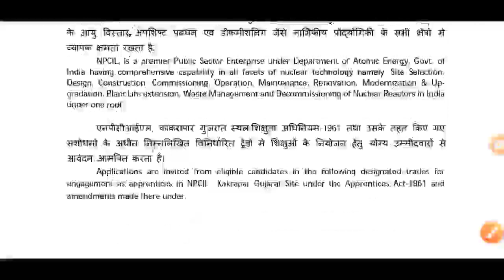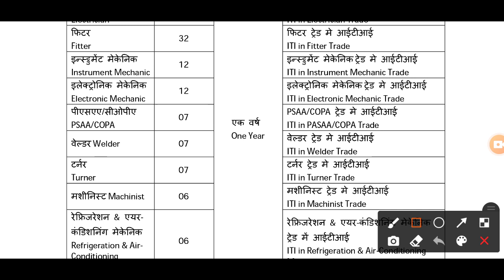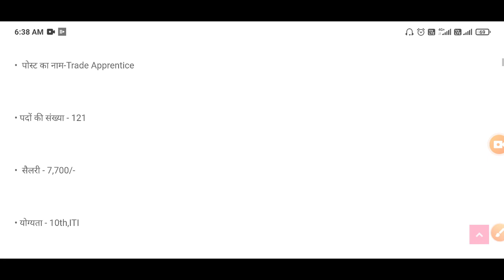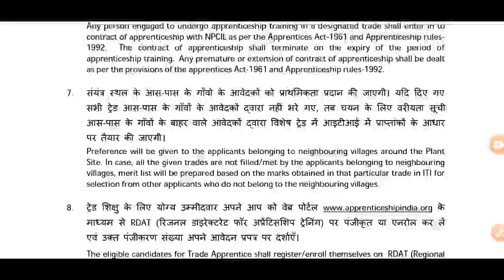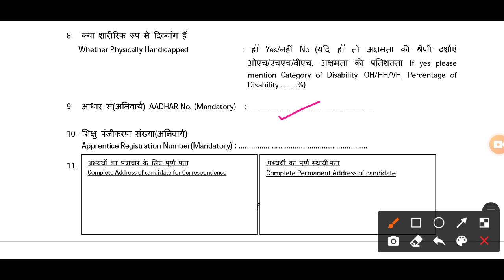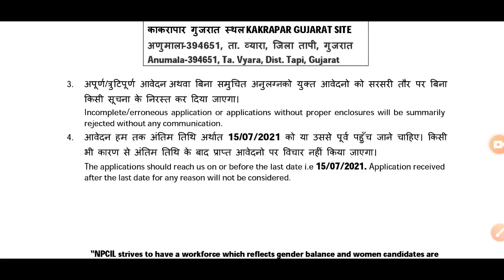ITI NEW VACANCY 2021 || ITI TOP JOB 2021 || ITI GOVERNMENT JOBS 2021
Video Query-new iti job vacancy 2021, iti new vacancy 2020, iti based government jobs 2021, iti copa trade government jobs, iti jobs, electrician job, iti naukri, iti recruitment 2021, iti sarkari job 2021, iti sarkari naukri, 12th pass private job, ITI all trade job, how to job campus placement IIT and